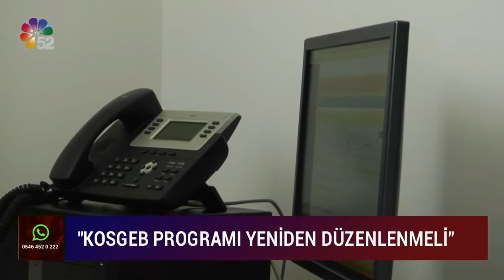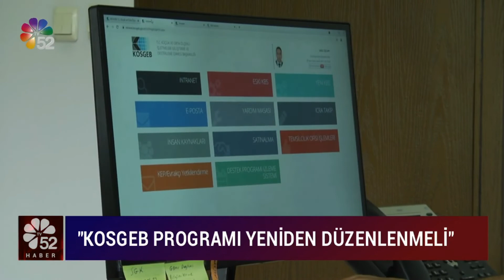Oda Başkanımız Bahadır BAŞ; KOSGEB Programlarının Yeniden Düzenlenmesi Gerektiğini TV52'ye Açıkladı.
Oda Başkanımız Bahadır Baş; Hızlı Destek Programı Kapsamında Mikro ve Küçük İşletmelere Sağlanan KOSGEB Programlarının Yeniden Düzenlenerek Serbest Meslek Mensuplarının da Dahil Edilmesi Gerektiğini TV52’ye Değerlendirdi.